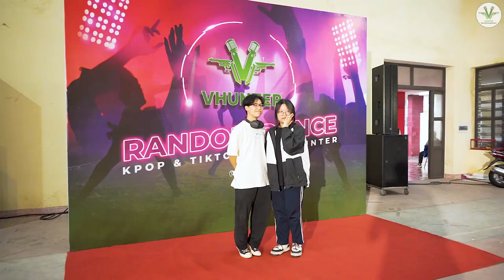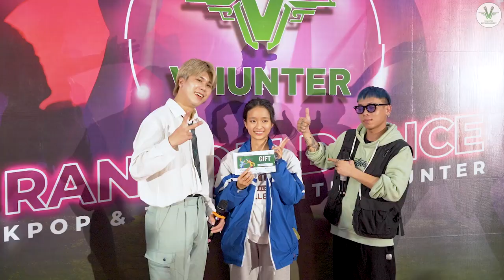RANDOM DANCE - THPT THÁI PHIÊN HẢI PHÒNG | TIKTOK & KPOP WITH VHUNTER